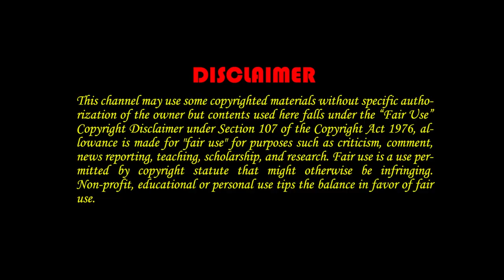সৈকত ভরে গেছে বরফ ডিমে || Ice eggs covered the beach || news valley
সৈকত ভরে গেছে বরফ ডিমে ||
Ice eggs covered the beach ||
news valley

Balls of Ice on Finnish Beach

Ice eggs' cover Finland beach in a rare weather event. Thousands of egg-shaped balls of ice have covered a beach in Finland, the result of a rare weather phenomenon. Amateur photographer Risto Mattila was among those who came across the "ice eggs" on Hailuoto Island in the Gulf of Bothnia between Finland and Sweden

But an up-close look shows those white spheres are not shells, they are actually made out of ice.  Experts say the "ice eggs" are actually rare — the phenomenon is caused when small pieces of ice are rolled over by wind and water.